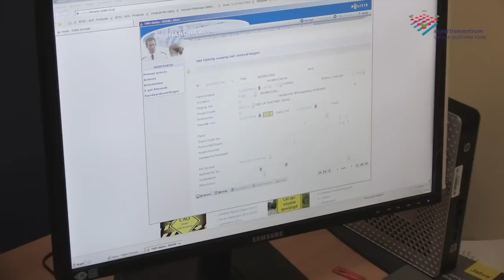De aangifte van agressie en geweld - een verhaal over de praktijk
Wat kun je verwachten van de politie als je aangifte doet van agressie en geweld tijdens de uitvoering van je werk? Hoe kun je jezelf beschermen  tegen rancune van de dader als je aangifte doet? De tweede in een serie van vier korte interviews over slachtofferschap - De Aangifte. Een gesprek met Anton Jansen, beleidsadviseur bij de Politie Oost-Nederland over nut en praktijk van het doen van aangifte.